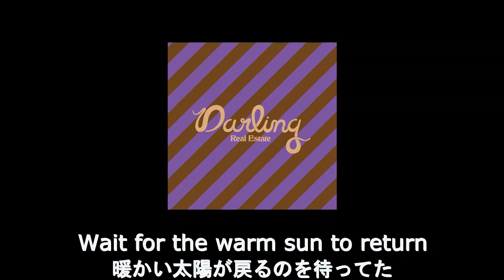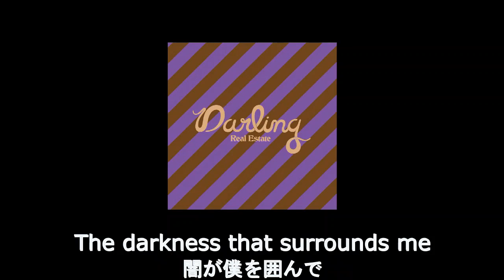【和訳】Real Estate - Darling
23日にアルバム"Daniel"をリリースしたバンドの代表曲！